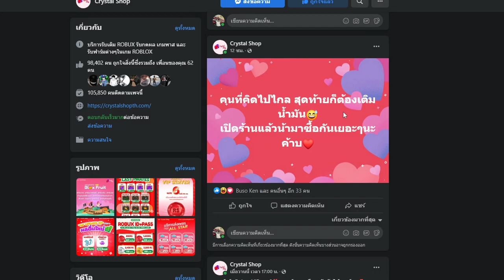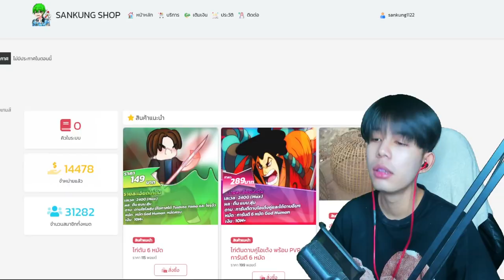Blox Fruits : ตามล่าหา กลุ่มโจรสรัด กายหงิด!! ผมพร้อมเเล้วครับ!!